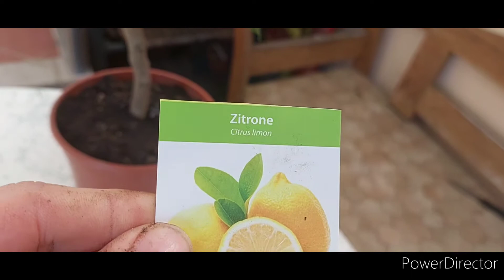Mango vermehren Pflanzen Zitronen Pflanzen